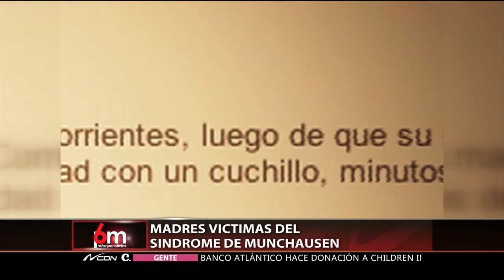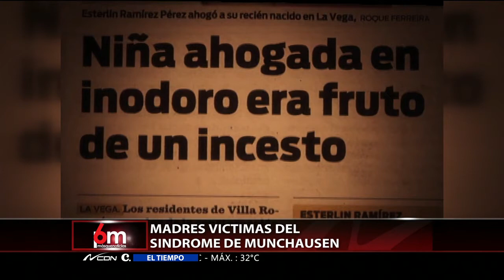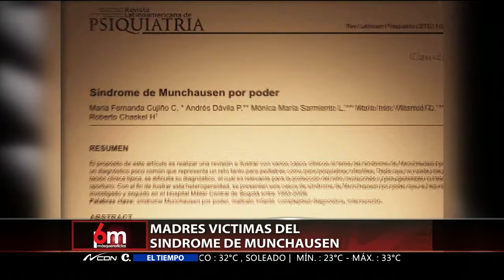Madres que matan a sus hijos son víctimas del síndrome Munchausen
En Más que Noticias se aborda el tema de las madres que matan a sus hijos, el síndrome Munchausen y los casos ocurridos en RD. Esta es la primera parte del reportaje.